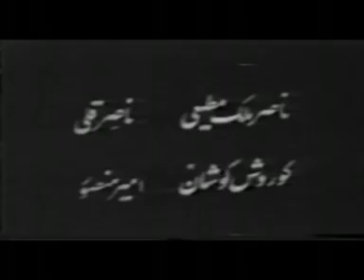فیلم قدیمی ایرانی غفلت 1332/ Gheflat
غفلت فیلمی به کارگردانی و نویسندگی علی کسمایی ساخته سال ۱۳۳۲ می‌باشد.

خلاصه داستان

جوانی به علت معاشرت با دوستان ناباب به سمت قماربازی کشیده شده و همه دارایی‌هایش را از دست می‌دهد و از فرزندش نیز جدا می‌افتد و پسرش هم به گدایی می‌افتد. پس از سال‌ها و در حالیکه مرد در اثر سانحه‌ای نابینا شده‌است پدر و پسر یکدیگر را پیدا کرده و زندگی جدیدی را شروع می‌کنند.
دوستان عزیز!
سینما بخش مهم و تأثیرگذار هر جامعه‌ای است که باید از فرهنگ همان جامعه نمایندگی کند، به همین دلیل در بیشتر کشورهای دنیا، دولت‌ها از سینما و سینماگران این عرصه حمایت‌های گسترده می‌کند، اما در ایران بزرگ متأسفانه با روی کارآمدن رژیم جمهوری اسلامی، سینما اسیر پنجه این رژیم شد و تنها آدرسی برای تبلیغات خواست‌های دولت تحمیل شده بر ما شد.
در زمان کنونی که فاقد سینمای واقعی که بتواند از فرهنگ والای ایرانی نمایندگی کند هستیم، سینمای گذشته تبیین‌گر فرهنگ واقعی ما است، بدین ملحوظ ما باید ضمن تماشای ویدئوهای قدیمی آن را به فرزندان مان در هر گوشه‌ای از دنیا که هستیم نشان دهیم تا فرهنگ اصیل‌مان نسل به نسل باقی مانده و تقویت شود.
ما برای این ملحوظ این کانال را راه‌اندازی کرده‌ایم  امیدواریم از فیلم‌ها و تئاترهای منتشر شده ما نهایت لذت را ببرید.
ما برای راحتی بیشتر شما و دست‌یابی آسان‌ترتان به ویدئوهای مورد علاقه، فهرست‌های پخش منظمی را تنظیم کرده‌ایم که شما می‌توانید با کلیک بر روی هر کدام در آن بخش تشریف برده و فیلم‌های مورد علاقه‌تان را تماشا بفرمائید.

1. آپلودها
در این فهرست پخش، تمامی ویدیوهای بارگذاری شده را تماشا می‌کنید.

2. آپلودهای پرطرفدار
در این فهرست پخش، تمامی ویدئوهایی که بیشترین بازدید را به خود جذب کرده را تماشا نمائید.

3. فیلم‌های زمان شاهی (بدون سانسور)

4. فیلم‌های زمان شاهی (خانوادگی)
در این فهرست پخش، فیلم‌های زمان شاهی بدون صحنه و سانسور شده را (همراه با خانواده گرامی) تماشا بفرمائید.

5. تئاترهای زمان شاهی
در این فهرست پخش، تمام تئاترهای تولید شده در زمان‌های آزادی ایران بزرگ را تماشا بفرمائید.

در صورت که کانال ما را سابسکرایب نمائید، لطفی بزرگی به ما کردید و با این کار خود همیشه ما را حمایت کرده‌اید تا فیلم‌های بیشتری را خدمات شما خوبان تقدیم نمائیم.

در صورت انتقاد یا پیشنهاد می‌توانید در زیر ویدئوها کامنت بنویسید، ما به گرمی استقبال می‌نمائیم.

لایک ویدئوهای ما را فراموش نفرمائید!

با سپاس
فارسی تاپ